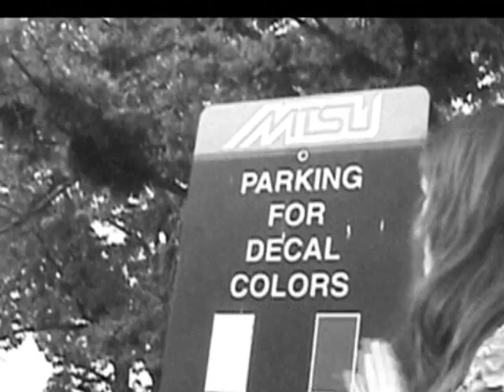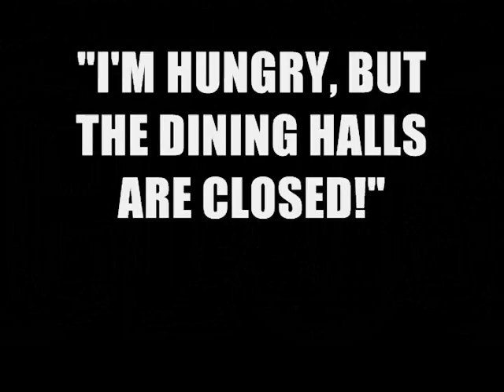Lightning Leaders! FRESHMAN SENATE.wmv